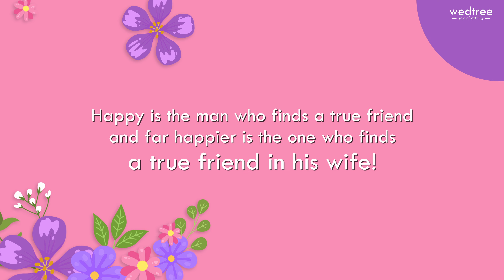Women's Day Gift Ideas for WIFE | by Wedtree | 02 Mar 23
Check out our special curation of gifts for this Women's day @

This Women's Day, pick gifts from Wedtree's special curation for your wife!

As a token of love and gratitude, We, at Wedtree, are running a special lucky draw contest for women!!
😍Lucky draw contest - 28th Feb - 8th Mar😍
Rs. 1lac worth of GIFT VOUCHERS to be won by women who purchase above Rs.5000/-
Winners will be announced on Women's day 08 March 2023!

Check it all out, shop with us and Revel in the JOY OF GIFTING to yourself and to your loved ones!